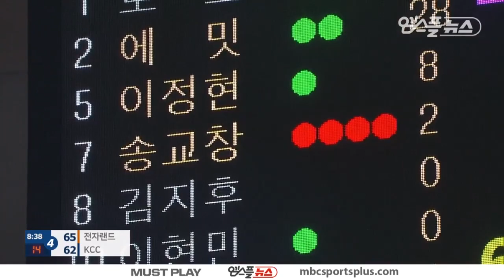【HIGHLIGHTS】 Elephants vs Egis | 20171228 | 2017-18 KBL